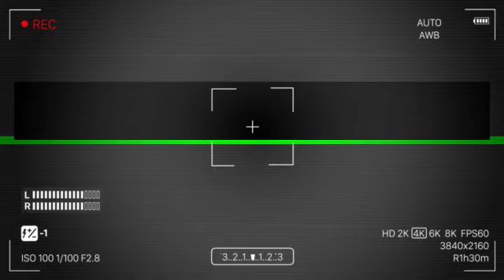TAYANG PERDANA|| ARYA SALOKA SANGAT SENANG MENDENGAR PENGAKUAN AMANDA ARYA ADALAH SUAMI NYA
arya saloka dan amanda manopo terbaru,Arya saloka terbaru,
amanda manopo,
ikatan cinta,
amanda arya saloka terbaru,
ikatan cinta hari ini,
ikatan cinta hari ini full,
amanda manopo dan arya saloka,
andin episode sekarang,
arya saloka